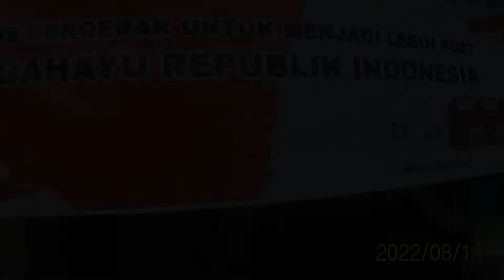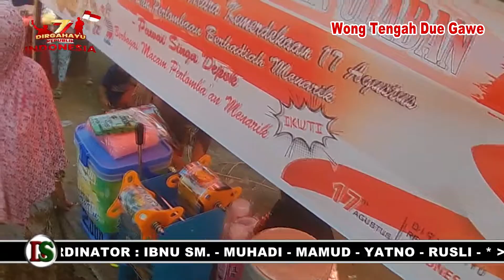Lomba Makan Kerupuk